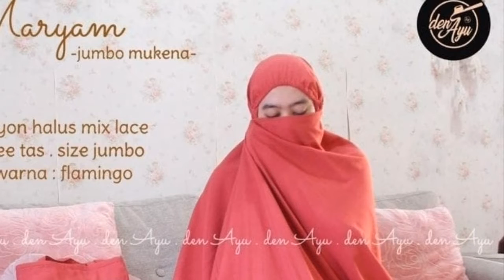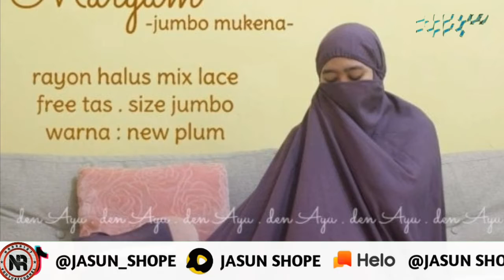Model Mukena Terbaru 2022 Sangat Cocok Untuk Remaja Kekinian